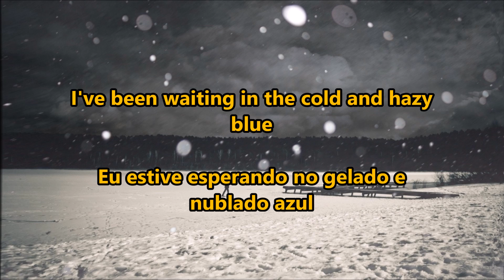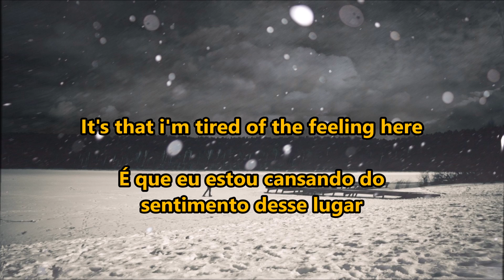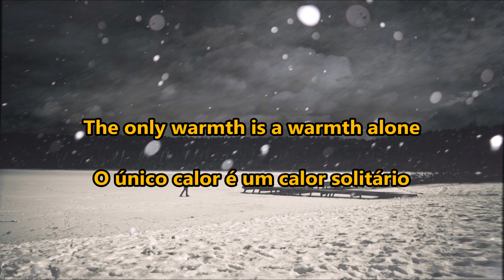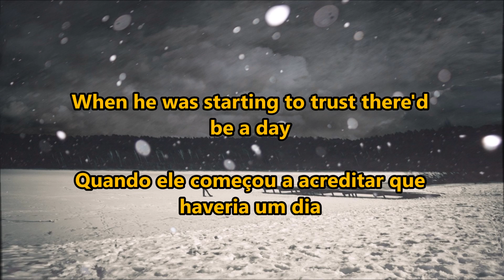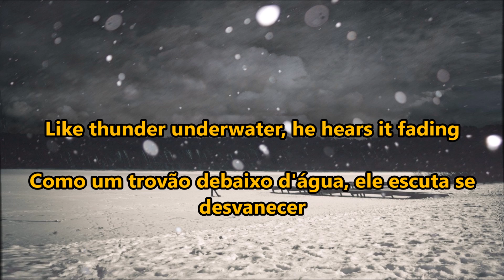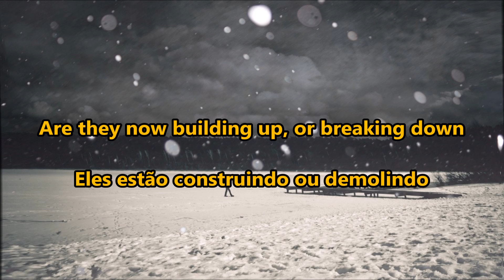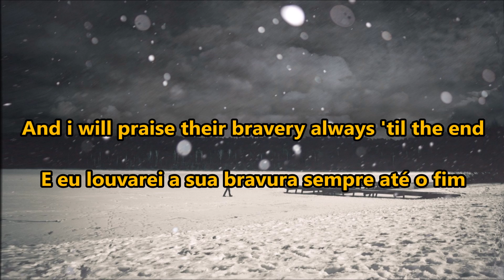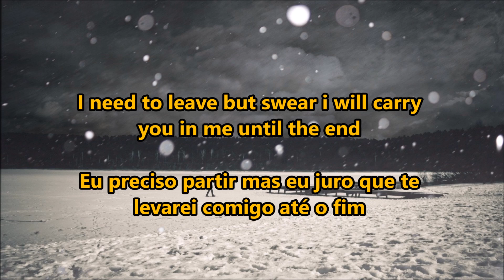La Dispute - Safer in the Forest / Love Song for Poor Michigan - Tradução